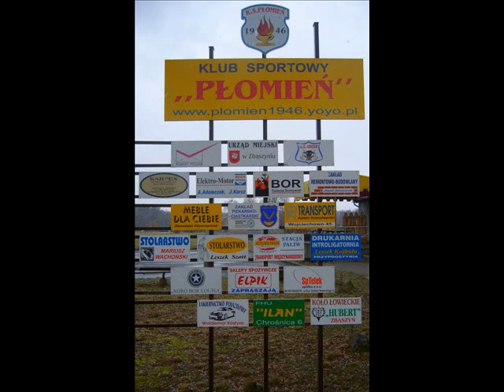04.10.2009 Płomień Przyprostynia - Warta Sieraków 1:0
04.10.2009 Płomień Przyprostynia - Warta Sieraków 1:0
89' Daniel Kulus z rzutu karnego